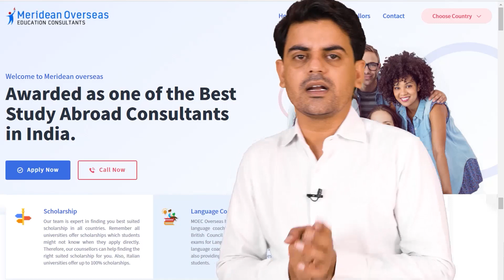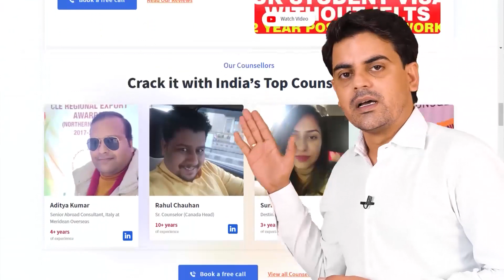Best Opportunities for International Students - Jan Intake 2022 | Study In UK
if you are planning to study Abroad you are on the right channel apply now for a student visa.